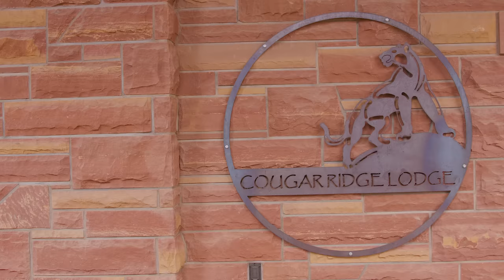Head Trip, Episode 1: Elizabeth Cook’s Journey to Fort Desolation Fest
We gave singer-songwriter Elizabeth Cook and friends the keys to an overland rig and a trailer and followed their adventures through the red-rock canyons, switchbacks and cliffs of southern Utah on their way to her performance at Fort Desolation Fest. Come along for the magnificent views, delightful insights, an impromptu performance in a remote slot canyon—and fishing, of course.

ABOUT FORT DESOLATION
Fort Desolation creates goods, gatherings and then some for outdoor adventure travelers, music lovers and everyone in between. Sign up to be first to know about the next Fort Desolation Fest, new Head Trip episodes and more